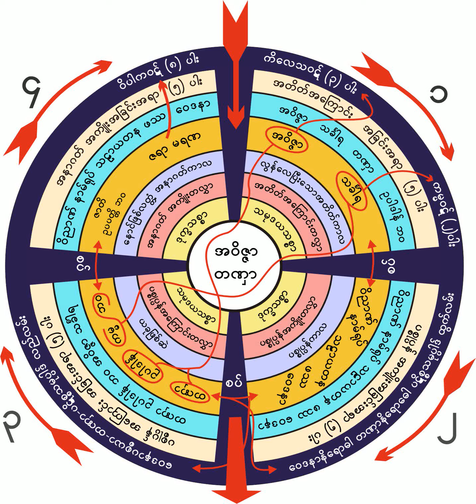၉။ ၂၂-၃-၁၉၆၁ ကိသုေကာပမသုတ္၊ ၀ိပႆနာရႈဖို႔အၾကိမ္ၾကိမ္မွာျခင္း